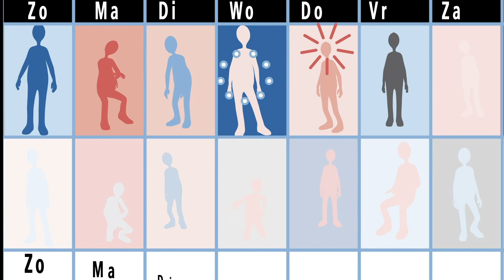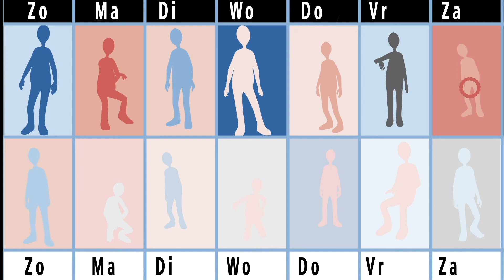MS Toolbox animatie def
private , don't touch